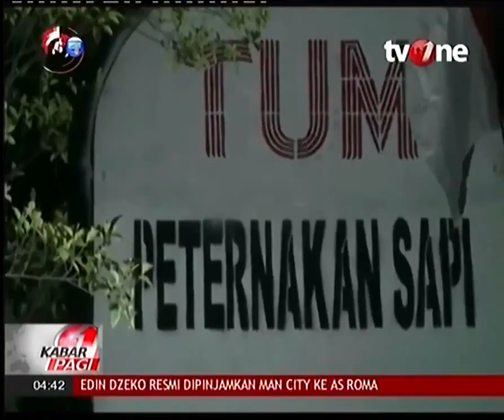Berita 16 Agustus 2015 - VIDEO KA Tabrak Mobil di Jember, Lima Orang Tewas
Sebanyak lima orang tewas dan dua orang mengalami luka berat akibat kecelakaan kereta api (KA) Probowangi jurusan Surabaya-Banyuwangi yang menabrak mobil di perlintasan liar di KM 129/2+3 antara Stasiun Jember-Mangli Kabupaten Jember, Jawa Timur, Ahad (16/8).

Hingga berita ini diturunkan belum diketahui kapan waktu kejadian. Kemudian, apa penyebab dari kecelakaan itu.